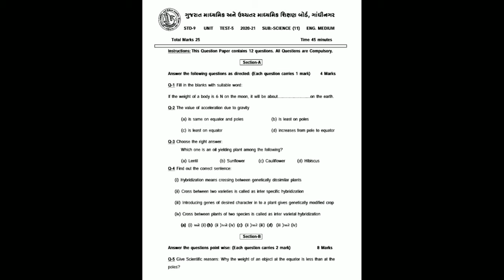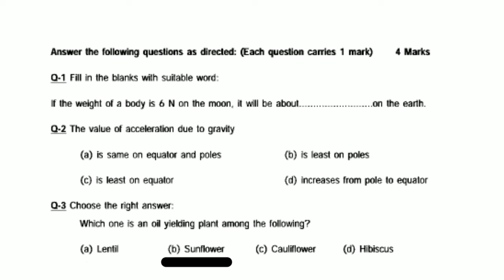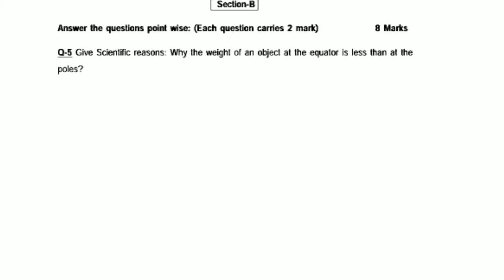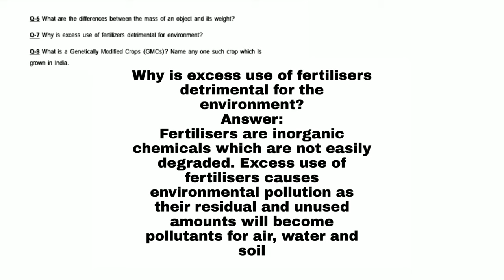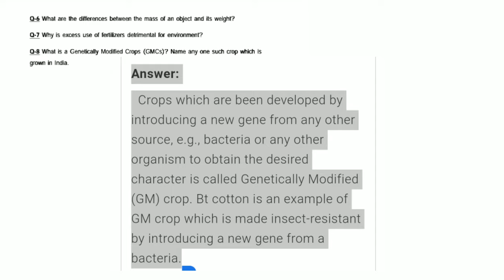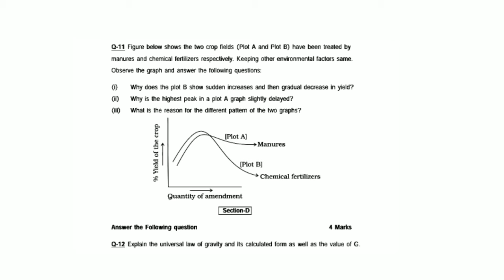Class 9 Science|Unit test 5| Paper Solutions|GUJARAT BOARD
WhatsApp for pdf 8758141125